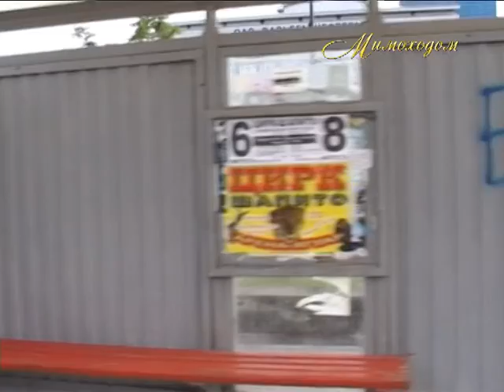"МИМОХОДОМ", 30 июля 2010 год. Автор проекта О. Дзиов